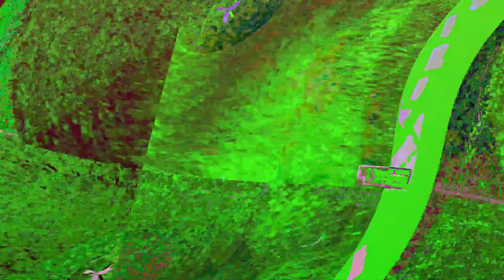[EPILEPSY WARNING] Movie 23 06 11 17h48m24s